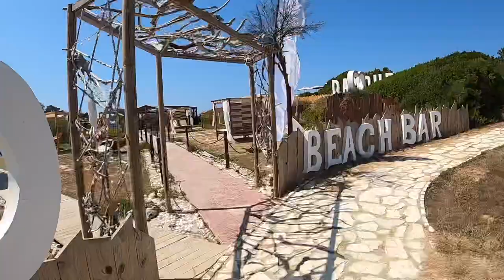What Is Canal D’Amour Like Today? - Sidari Corfu (July 2021) 🇬🇷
In this vlog I will show you what Canal D'Amour in Sidari Corfu looks like today (July 2021) and point out all of my recommended spots.

F I N D   M E   O N   S O C I A L